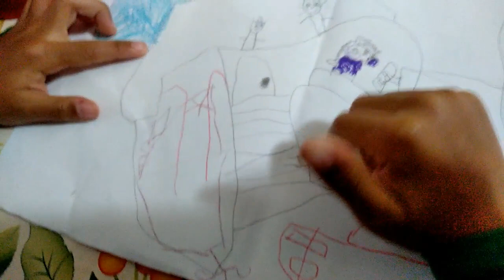Ryan Desenhando a Família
Um desenho escolar muito logo kkkk
O  Ryan desenha todo família